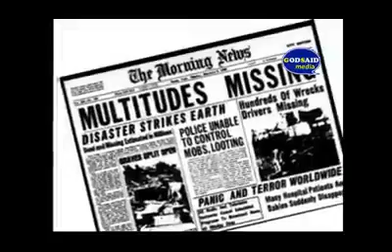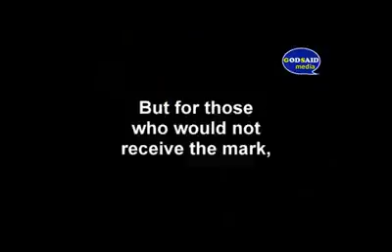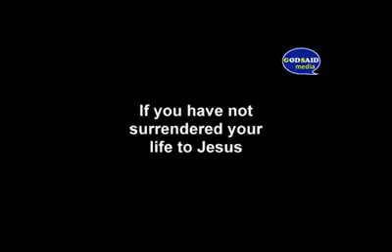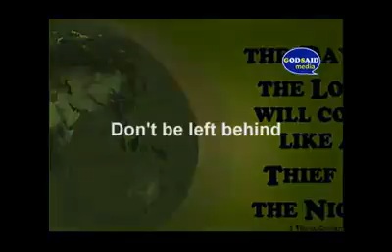JESUS light of life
Video from Chris Matthew